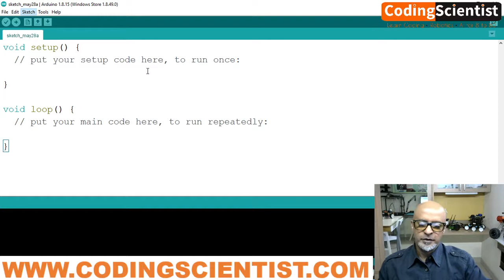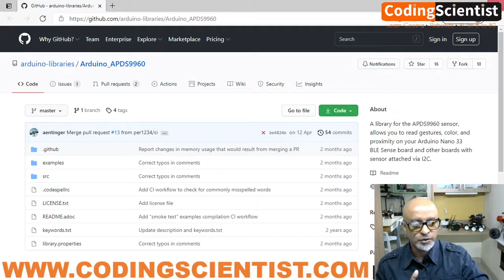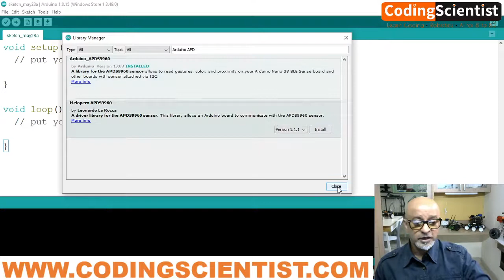Lesson 2 Installing Arduino Gesture Sensor library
The ArduinoAPDS9960 library allows you to use the APDS9960 sensor available on the Arduino Nano 33 BLE Sense to read gestures, color, light intensity and proximity.
The gestures readings are based on the detection of the movement of the hand over four photodiodes inside the sensor, while proximity is read by the amount of infrared light reflected by something (anything that reflects IR) back to the sensor. Color is given as a 16 bit value for R,G, B and white components; if the light that hits the sensor is the ambient one and not a reflection on some object, it is possible to calculate the color temperature, otherwise it is possible to detect the color of the object that is reflecting light onto the sensor.

What We Will Build Using This Sensor ?

• Hand Gesture Controlled Robot
• Gesture Controlled Machine Learning Arm Robot to pick and place objects
• Hand Motion Controlled Lights or any Electrical Devices At Home